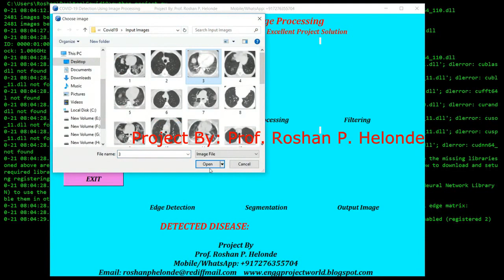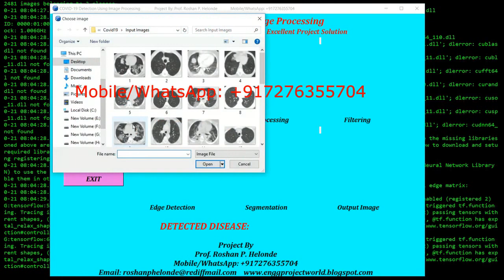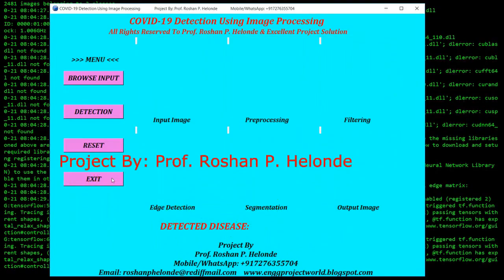Corona Detection Using CNN Convolutional Neural Network |With Source Code | Python OpenCV Project